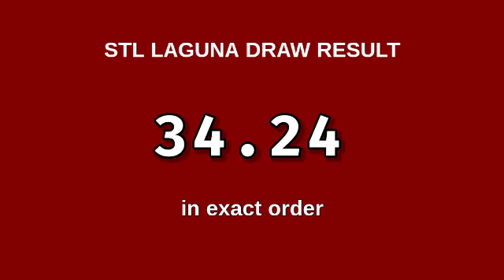3RD DRAW STL LAGUNA 8PM result today STL pares June 6, 2024 evening draw result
Today June 6, 2024 Thursday
STL Small Town Lottery, Third draw result for STL LAGUNA STL Pares Game.
STL LAGUNA 3RD DRAW RESULT TODAY
GAME: STL LAGUNA 3RD DRAW
STL LAGUNA live draw today 3rd draw